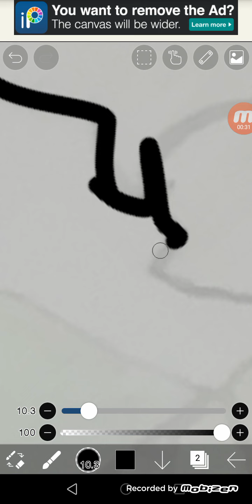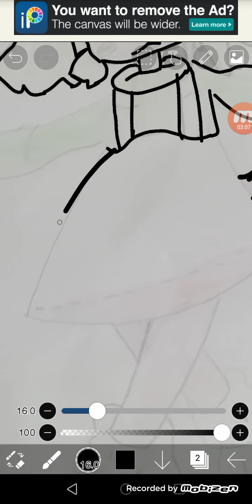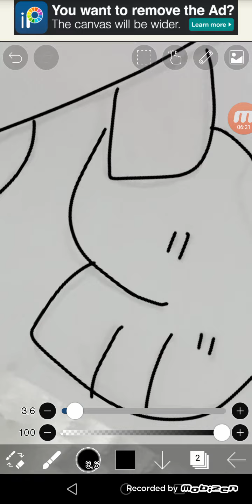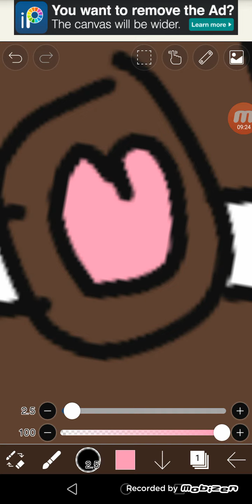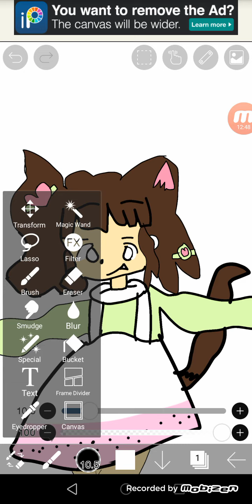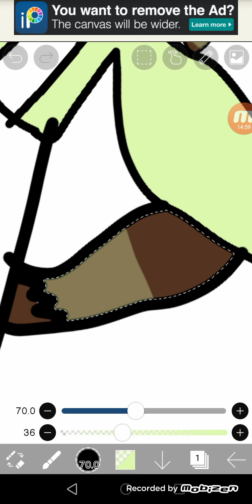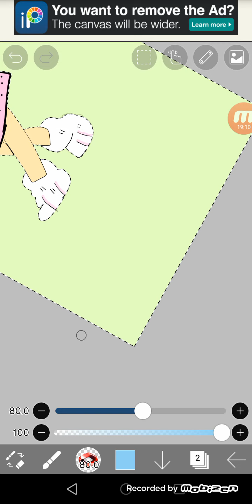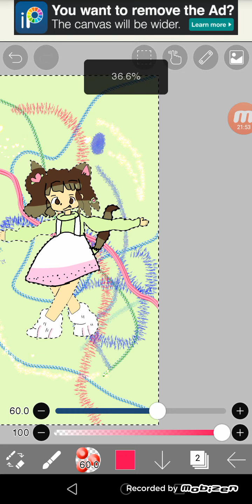Watch me draw the masterpiece in ibis paint x ✨👀✨ its a new profile pic now